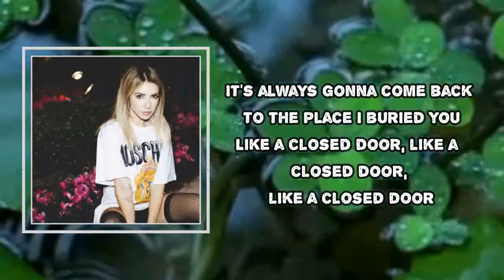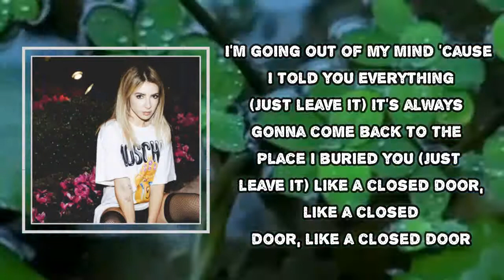Alison Wonderland - Hope Interlude (Lyrics)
Hope Interlude

Hope Interlude Lyrics:
Hope is a dangerous word when I give you everything
I'm going out of my mind 'cause I told you everything
It's always gonna come back to the place I buried you
Like a closed door, like a closed door, like a closed door

Hope is a dangerous word (just leave it)
Hope is a dangerous word (you need it)
Hope is a dangerous word (he feed it)